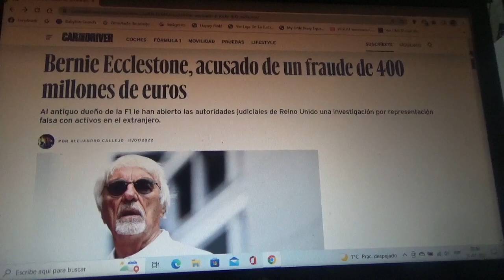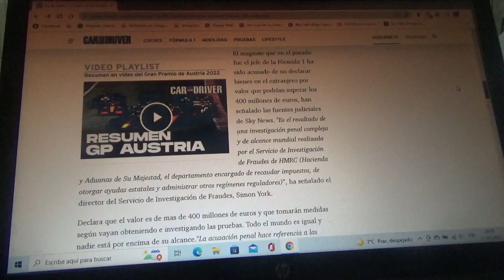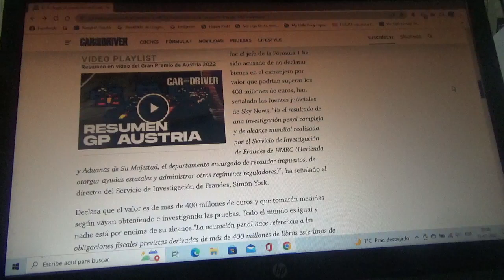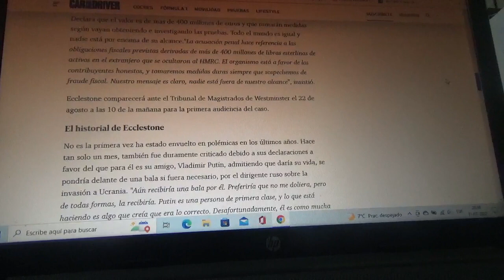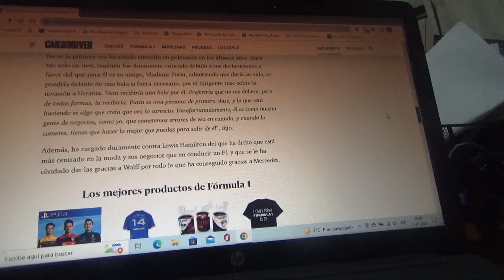Bernie Ecclestone acusado por un millonario fraude de 400 millones de euros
Al ex mandamás de la Fórmula 1 en Reino Unido se le fue abierta una investigación en su contra por su representación falsa de activos en el extranjero